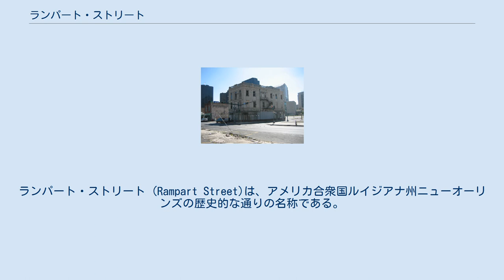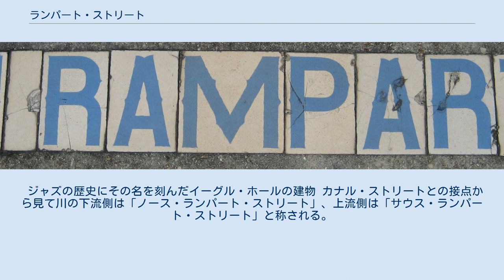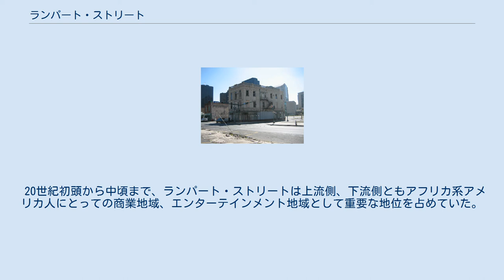ランパート・ストリート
ランパート・ストリート (Rampart Street)は、アメリカ合衆国ルイジアナ州ニューオーリンズの歴史的な通りの名称である。
 ノース・ランパート・ストリートの歩道の表示タイル。
フォーバーグ・マリニー地域にて。
 通りはミシシッピ川に並行する形で走っており、川の上流側の中心業務地区を出発点としている。
カナル・ストリートを超えてからはフレンチ・クオーターの内陸側 (北側) の境界線となっている。
 通りの名前"Rampart"(フランス語では"Rempart") は 「城壁」を意味するが、これはフランスの植民地時代初期に、都市を外敵から守るためにこの通りの北側に築かれた壁に由来する。
現在、この通りのカナル・ストリートからセントクロード・アベニューの間は計4車線であり、樹木が植えられた中央分離帯が設置されている。
カナル・ストリート、キャロンデレット・ストリートなどの通りと同様、ランパート・ストリートも昔を思い起こさせる古風な街灯を見ることができる。
 エリジャン・フィールズ・アベニューを横切り、この通りはフォーバーグ・マリニー地域へ入る。
セントクロード・アベニューと二股に別れて、片側1車線となり住宅街を抜け、その先のバイウォーター地域へ入る。
工業水路との接点で一度途切れるものの、水路の対岸のロウワー・ナインス・ワードで更に続いている。
 ジャズの歴史にその名を刻んだイーグル・ホールの建物 カナル・ストリートとの接点から見て川の下流側は「ノース・ランパート・ストリート」、上流側は「サウス・ランパート・ストリート」と称される。
現在、通りの上流側はフェリシティー・ストリートを出発点としているが、19世紀にはアップタウンまで延びていた。
現在はアップタウンの部分はダニール・ストリートと名称が変更されている。
 20世紀初頭から中頃まで、ランパート・ストリートは上流側、下流側ともアフリカ系アメリカ人にとっての商業地域、エンターテインメント地域として重要な地位を占めていた。
 ランパート・ストリート沿いの見どころ、名所などには下記がある： ランパート・ストリートは、"South Rampart Street Parade"、"I've Got the Blues for Rampart Street"、"Saturday Night Fish Fry"などの曲にも歌われている。